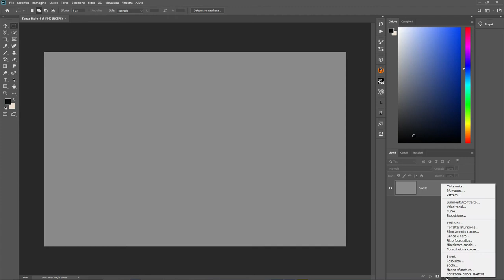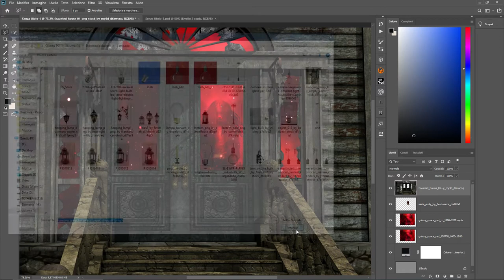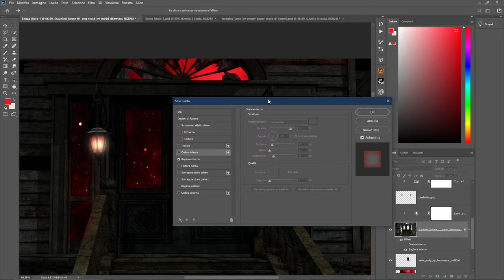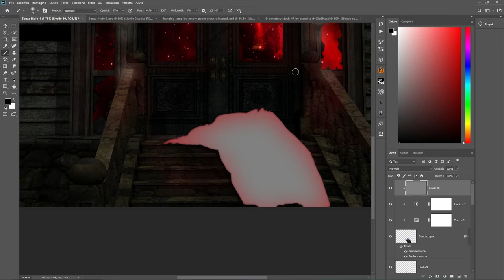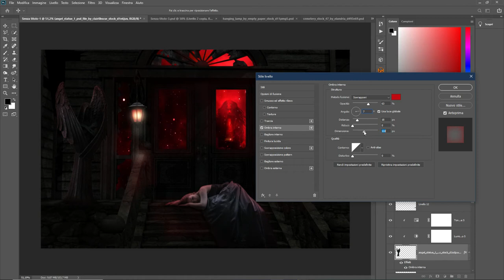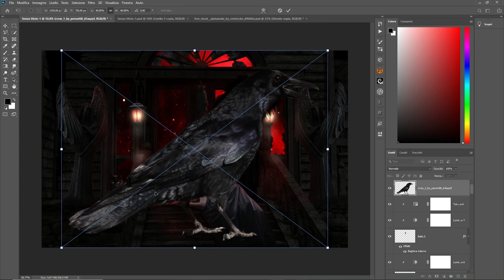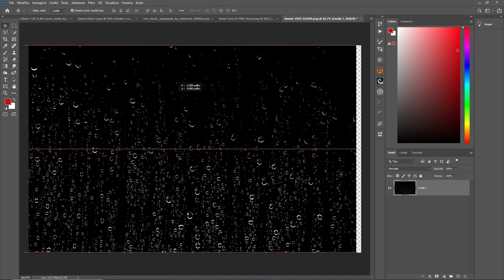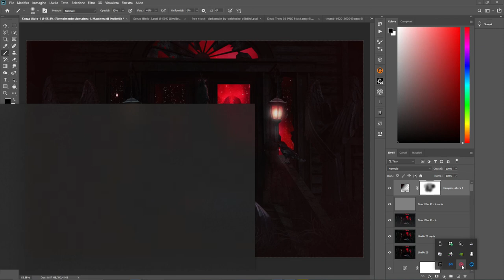Manipolation Tutorial Photoshop:The House of Demonia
Manipolation Tutorial Photoshop

Creato da GraphicsBeatrice

Materiale:
Angel statue 1 by clair0bscur

Video eseguito